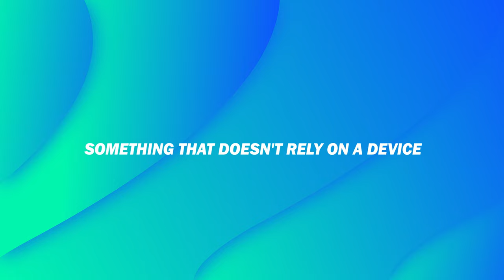How You Can Take a Holiday...Every. Single. Day.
📝 Description:
Holidays are generally associated with travelling. In this video I dive into what it is that we are actually searching for when we go for a holiday and you can take one Every. Single. Day.

🙏🏾  Cheers to...

himal pillay,avoid burnout,rest,daily holiday,need for holiday,taking a holiday,taking a break,work holiday,holiday from work,where should I go on my holiday,why do poeple love travelling,why do people go on holidays,how to take a quick holiday,where to go for a short holiday,short break,how to take a holiday every day,how to take a holiday